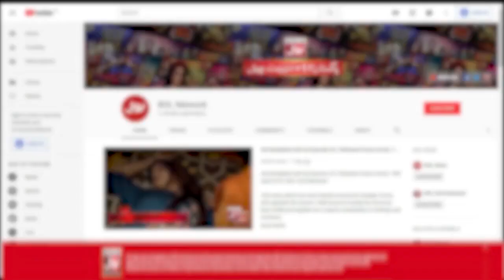Islam Kay Khilaf Aik Propaganda | Faysal Quraishi | Ramazan Mein BOL | Iftar Transmission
Islam Kay Khilaf Aik Propaganda | Faysal Quraishi  | Aalim Ke BOL | Faysal Quraishi | Ramazan Mein BOL | BOL Entertainment